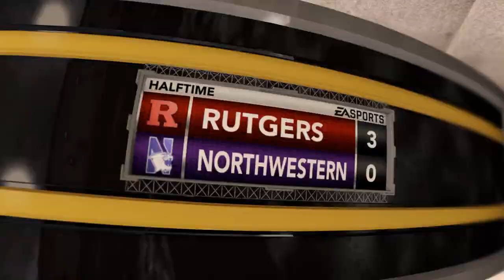Mascots Playing Football : Rutgers vs Northwestern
Nothing makes more sense than a all mascot playoff using EA Sports NCAA Football 2012, an Xbox, and a suspect and failing PC. (Great)

Just 1 minute quarters. Lots of hurry up offense, hail Mary passes, overtime, and wackiness.

Who will make it to the final 10?
Rutgers Scarlett Knight or Northwestern Willie the Wildcat?

Teams are randomly picked and are evenly matched.
Games are 100% simulated so please don't blame or hate me for what goes down :)

It's all for a laugh people. Sit back enjoy!
Did I mention this is all kid safe? This is kid safe!